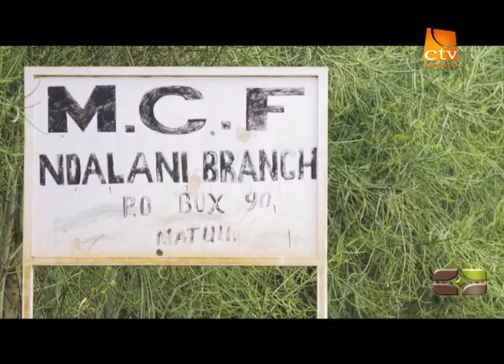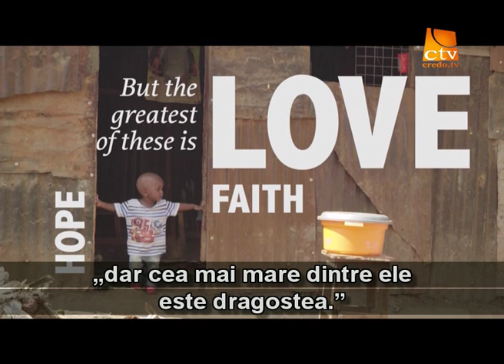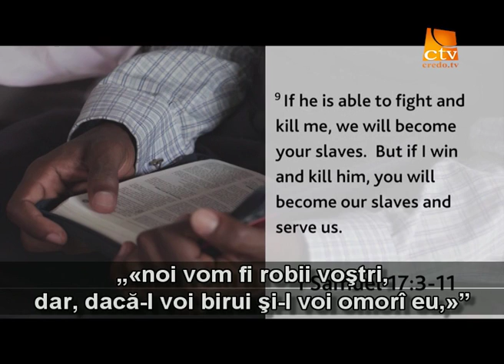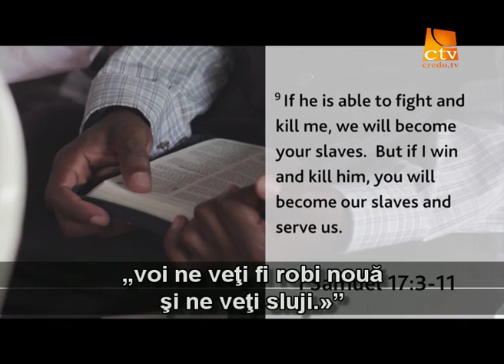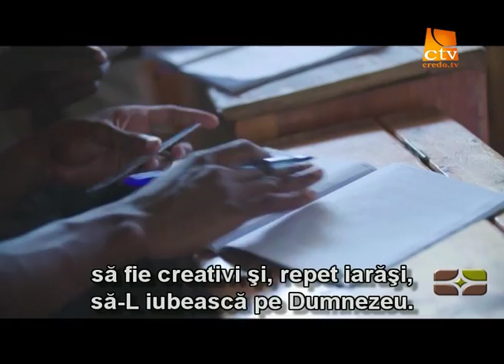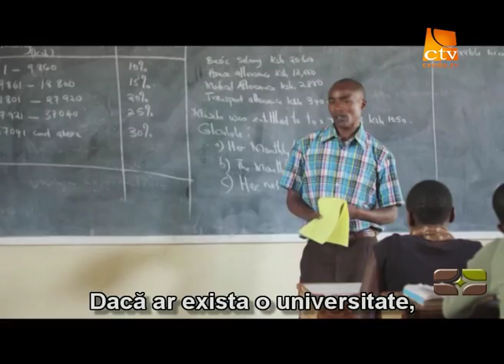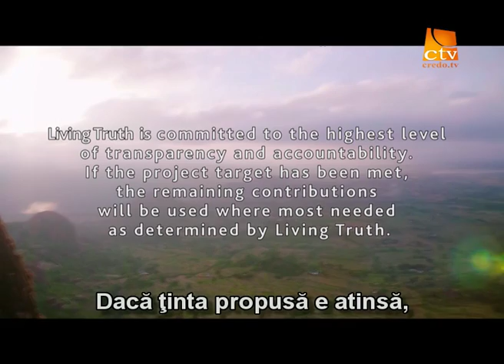139. Adevarul Viu - Kenya (1)